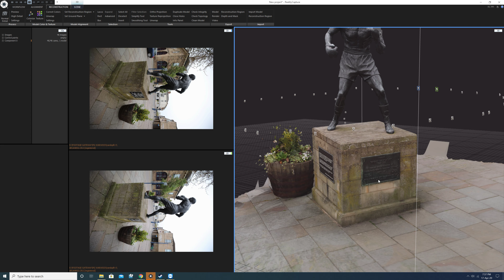PG reality capture of Randy turpin statue warwick